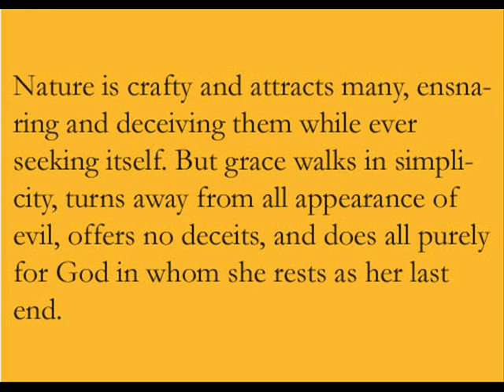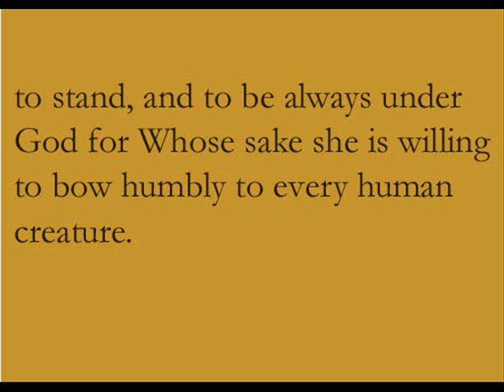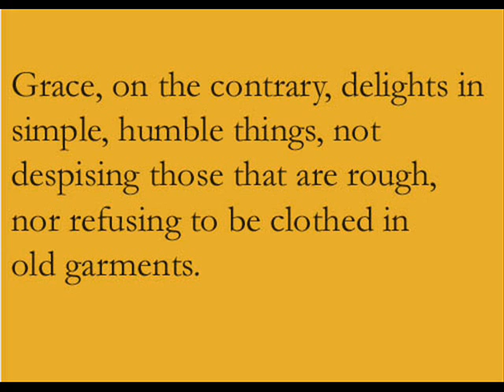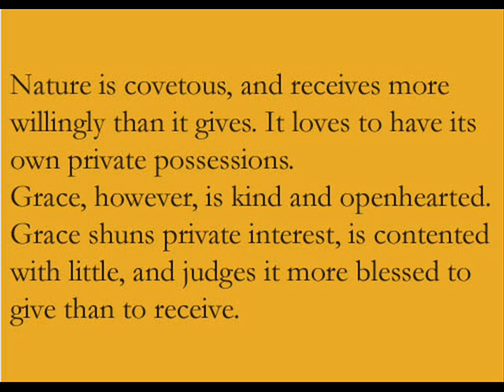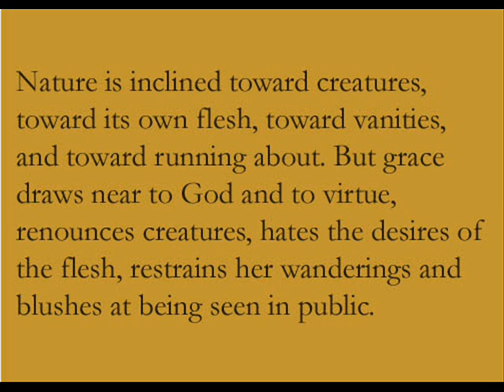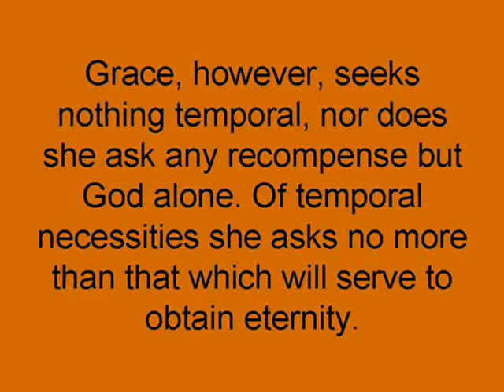Book 3 Chapter 54 Part 1 The Imitation of Christ by Thomas A Kempis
The author of The Imitation of Christ, one of the best known Christian books on devotion, Thomas à Kempis (orig. Thomas Haemerkken; Thomas Hammerlein; also Thomas Hemerken, Thomas Hämerken, Thomas van Kempen, Tomás de Kempis) (ca.1380 - July 25, 1471)was a late Medieval Catholic monk.

He was born at Kempen (Germany), County of Cleves in 1380 and died in 1471 near Zwolle in the Prince-Bishopric of Utrecht, 75 miles north of his birthplace. His paternal name was Hemerken, Kleverlandish for "little hammer."
In 1395 he was sent to the school at Deventer conducted by the Brethren of the Common Life. He became skillful as a copyist and was thus enabled to support himself. Later he was admitted to the Augustinian convent of Mount Saint Agnes near Zwolle, where his brother John had been before him and had risen to the dignity of prior. Thomas received priest's orders in 1413 and was made subprior in 1429.

The house was disturbed for a time in consequence of the pope's rejection of the bishop-elect of Utrecht, Rudolf van Diepholt; otherwise,Thomas' life was a quiet one, his time being spent between devotional exercises, composition, and copying. He copied the Bible no less than four times, one of the copies being preserved at Darmstadt in five volumes. In its teachings he was widely read, and his works abound in Biblical quotations, especially from the New Testament.

His life is no doubt fitly characterized by the words under an old picture first referred to by Francescus Tolensis: "In all things I sought quiet and found it not save in retirement and in books." A monument was dedicated to his memory in the presence of the archbishop of Utrecht in St. Michael's Church, Zwolle, on November 11, 1897. Because of the closing of the church, his shrine was replaced in 2006 in an historical church in the centre of Zwolle.

Thomas à Kempis belonged to the school of mystics who were scattered along the Rhine from Switzerland to Strasburg and Cologne and in the Netherlands. He was a follower of Geert Groote and Florentius Radewijns, the founders of the Brethren of the Common Life.

His writings are all of a devotional character and include tracts and meditations, letters, sermons, a life of Saint Lydewigis, a Christian woman who remained steadfast under a great stress of afflictions, and biographies of Groote, Radewijns, and nine of their companions.

Works similar in content to the Imitation of Christ and pervaded by the same spirit are his prolonged meditation on the life and blessings of the Savior and another on the Incarnation. Both of these works overflow with adoration for Christ.

The following quotes are attributed to him:

"Without the Way, there is no going, Without the Truth, there is no knowing, Without the Life, there is no living."

"If thou wilt receive profit, read with humility, simplicity and faith, and seek not at any time the fame of being learned."

"At the Day of Judgement we shall not be asked what we have read but what we have done." The Imitation of Christ, Book I, ch. 3

"For man proposeth, but God disposeth" The Imitation of Christ, Book I, ch. 19

"If, however, you seek Jesus in all things, you will surely find Him. " The Imitation of Christ, Book II, ch. 7